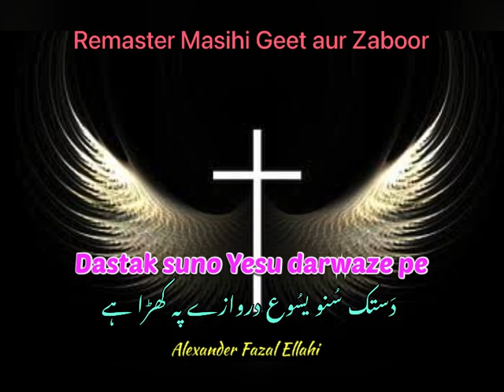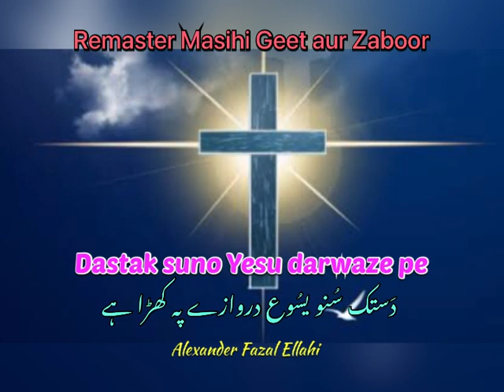Dastak suno Yesu darwaze pe khara hai ! Alexander Fazal Ellahi